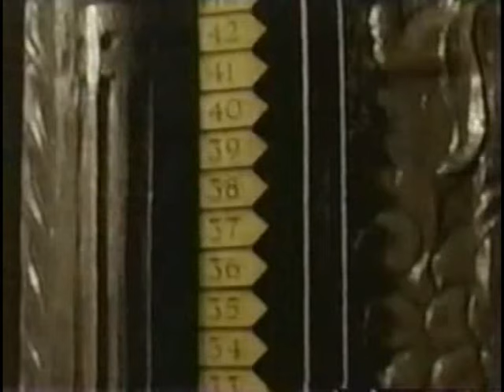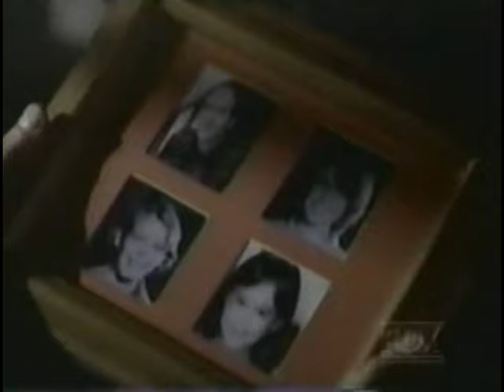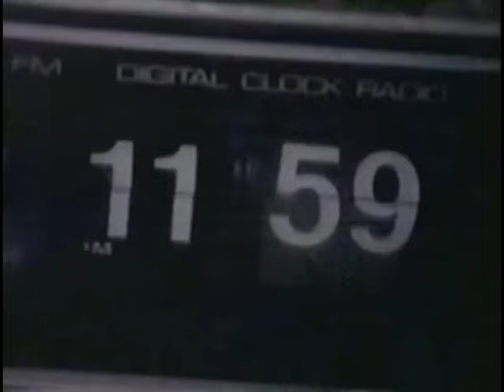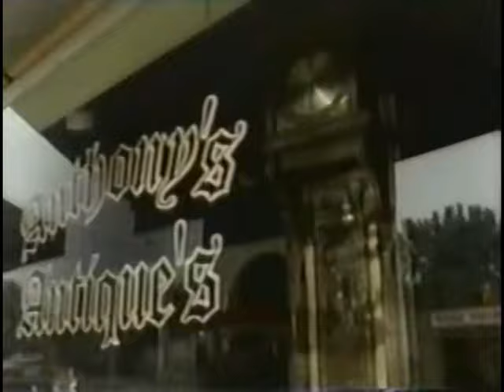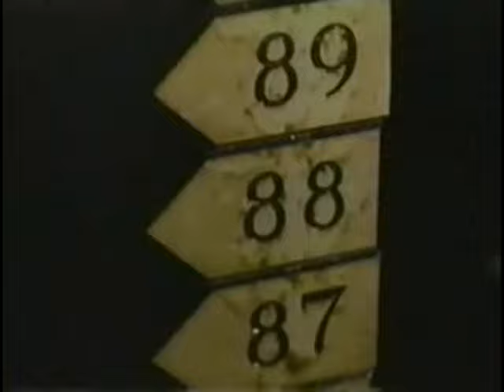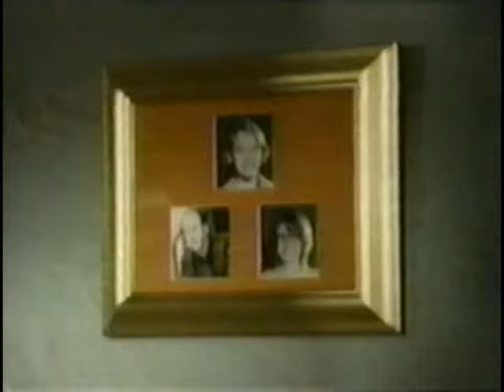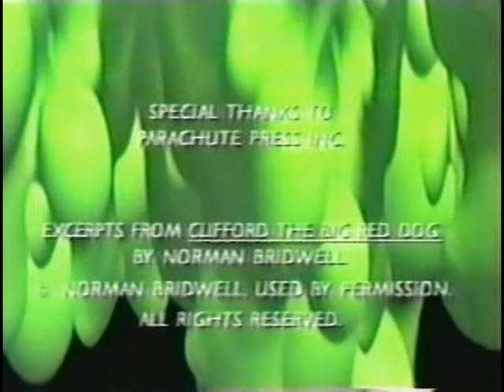Goosebumps S1 E3 The Cuckoo Clock of Doom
Michael Webster's life is pretty good, except for one tiny detail: Tara. Tara is Michael's bratty, obnoxious, impossible little sister. She gets Michael into trouble with their parents, embarrasses him in front of his friends, and is always playing mean tricks on him. And Michael has had it! So, when Dad comes home with an eerie old cuckoo clock and tells Tara not to touch it, Michael sees his chance to get even. What Michael doesn't realize is that the cuckoo clock has mysterious powers of its own, and his little prank is about to set back the hands of time . . . forever!